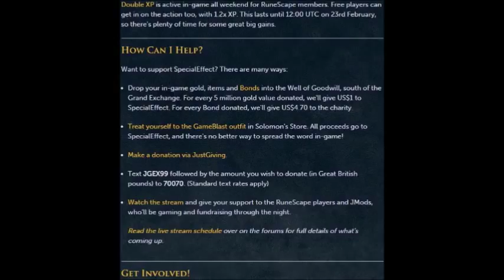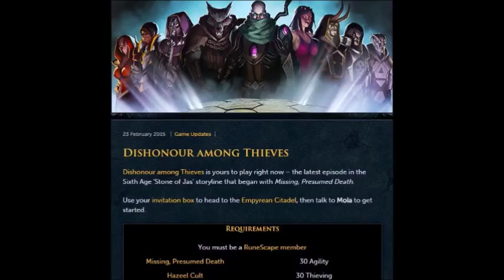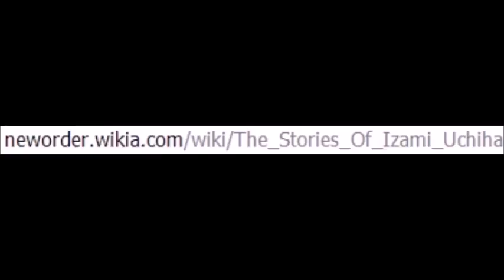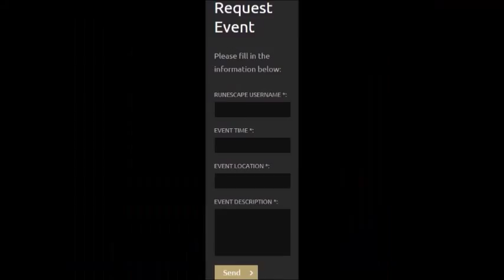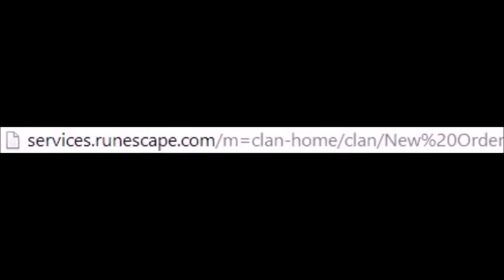Nors Updates 73 02/26/2015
Izami Enhanced PvP

Emerald Count of the Godless discusses Nors and Runescape related updates in a brief video with audio edited to the teeth. Runescape is property of Jagex Ltd. New Order is one of the best Runescape clans.

A Cruel Angel's Thesis - Yoko Takahashi
A Left Foot Trapped in a Sensual Seduction - Yasushi Ishii
Fire Fire - David Michael Bennett
Caravan - Duke Ellington
Kiss of No Return - Trevor Herion
Thriller - Ruth